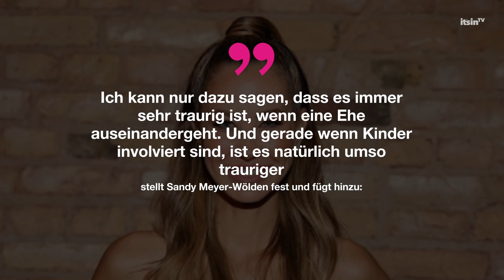Jetzt spricht die Ex: Das sagt Sandy Meyer-Wölden zur Pocher-Trennung | It's in TV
Die Trennung von Oliver Pocher und Amira ist noch in aller Munde. Dass sich jetzt auch noch Sandy Meyer-Wölden einschaltet, hätte man wohl nicht gedacht. Die Ex des Comedians findet klare Worte für das Ehe-Aus.